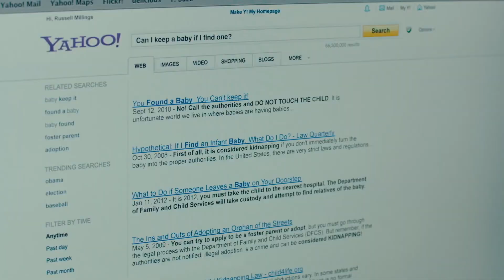ADOPT A HIGHWAY Official Trailer 2019 Ethan Hawke, Drama Movie